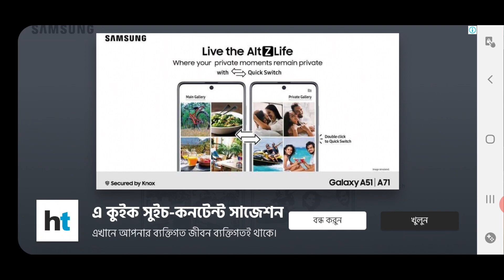Terrific Tuesday Looking for Mega Jackpots - Subway Surfers MIAMI 2020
Subway Surfers MIAMI 2020-
Welcome to MIAMI
Terrific Tuesday
Mega Jackpots
Unlocking Characters
Season Hunt Reward
Unlocking Boards
Unlocking Jackson
Super Mystery Box

* Completing Missions,
* Opening Mystery Boxes and Super Mystery Boxes,
* Weekly Hunt,
* Top Run,
* Unlocking Characters,
* Wordy Weekend Challenges,
* Unlocking Boards,
* Subway Surfers World Tour,
and more!